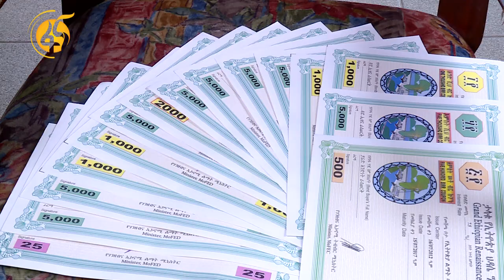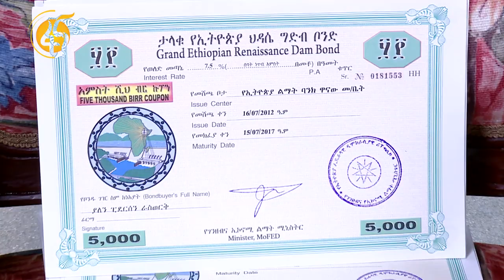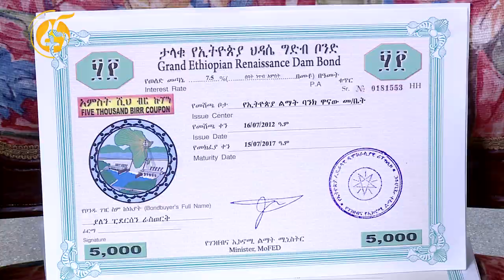ለህዳሴው ግድብ ከ1 ሚሊየን ብር በላይ የቦንድ ግዥ የፈጸመው ቤተሰብ